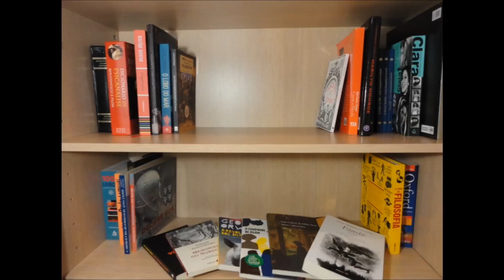MEU PÉ DE LARANJA LIMA - José Mauro de Vasconcelos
Resenha do livro MEU PÉ DE LARANJA LIMA, de José Mauro de Vasconcelos.

* Adquira esse livro no site da AMAZON